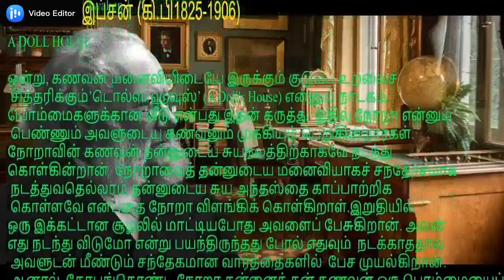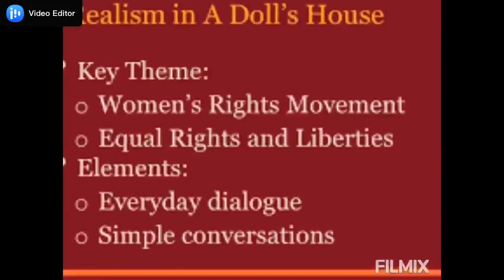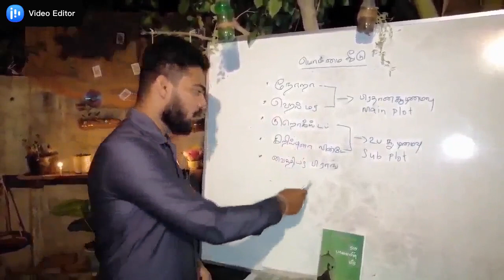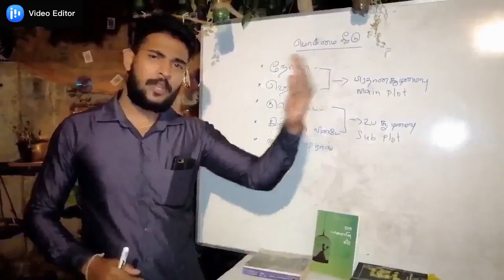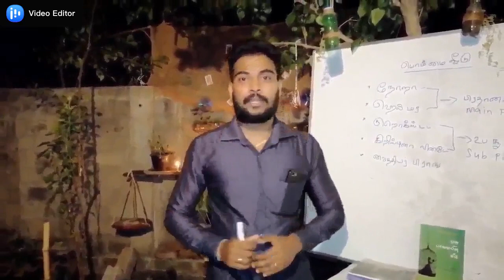ஒரு பாவையின் வீடு நாடக கட்டமைப்பு பகுதி --1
எங்கள் ஆசான் அரங்கியல் கலை பீடம்
 தொகுப்பு. R.N.R.அரவிந்த்
 கலையால் மகிழ்வித்து கலைஞனாய் மகிழ்.